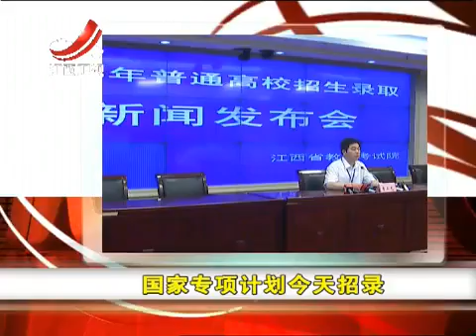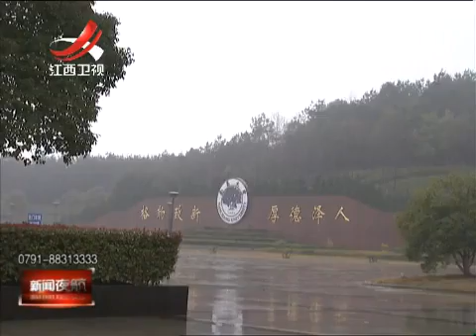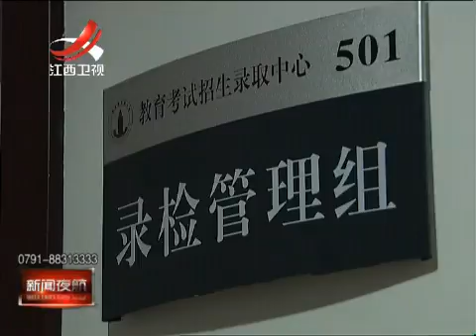20150713 新闻夜航 -江西